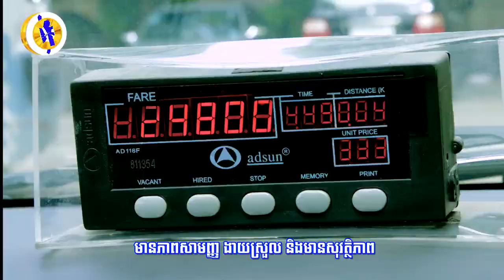Teouy Hong | គ្រប់គ្រងលុយអ្នកឲ្យបាន ទើបលុយកើន! | Cash Management